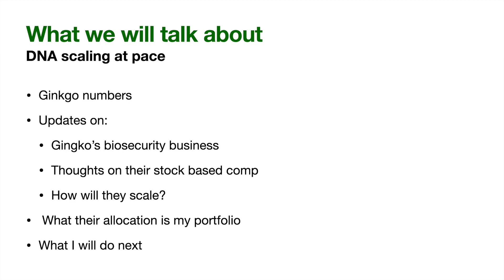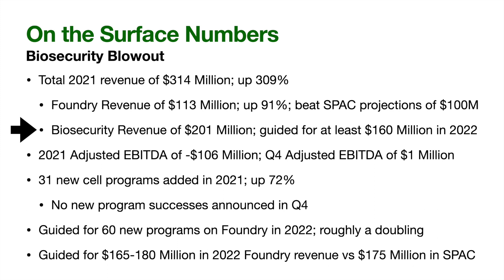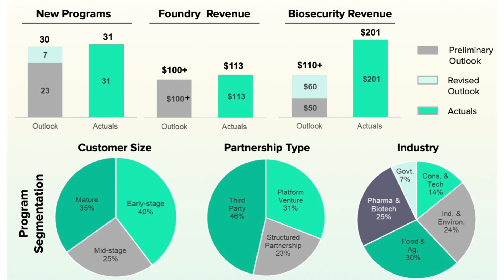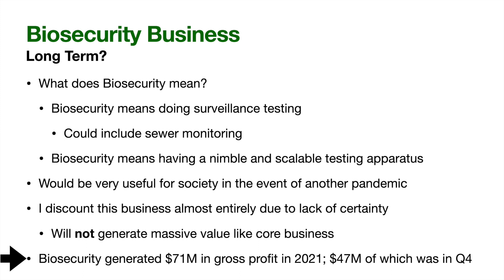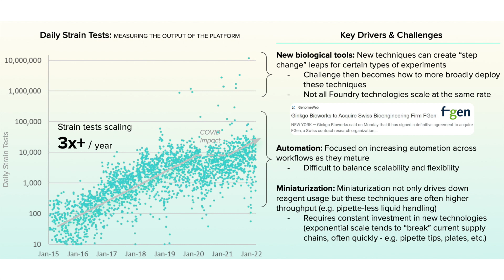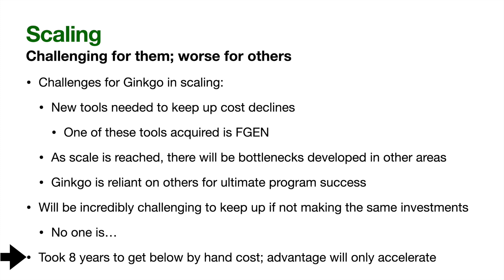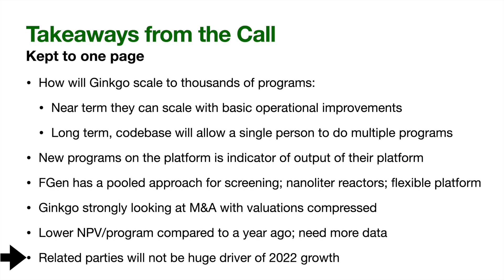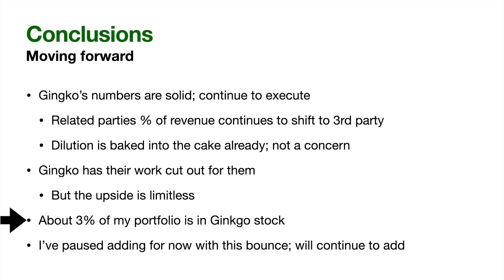Leader with Unlimited TAM || Ginkgo Bioworks Q4 & full 2021 Earnings